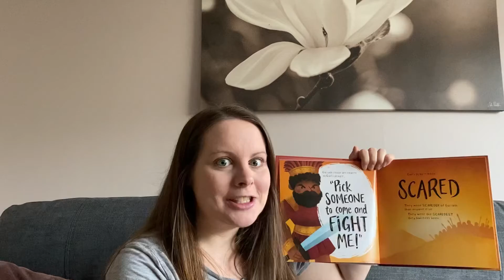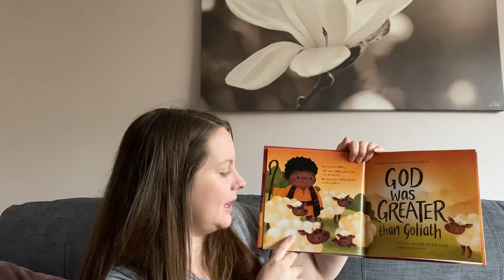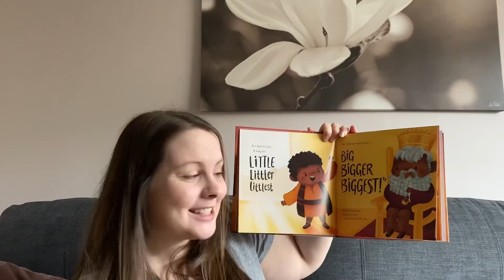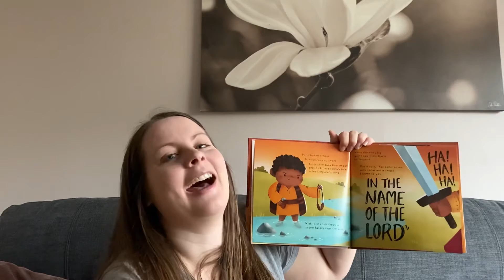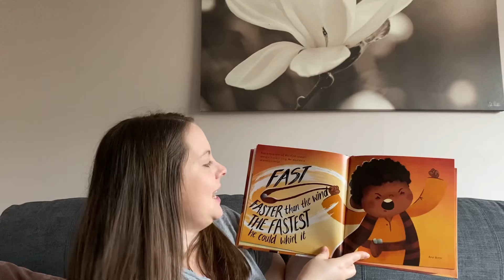Pre-School Church 28.02.21 - David and the giant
Worship Song Suggestion: Hillsong Kids “The Rizers-Psalm 136:2-4/ His love endures forever”